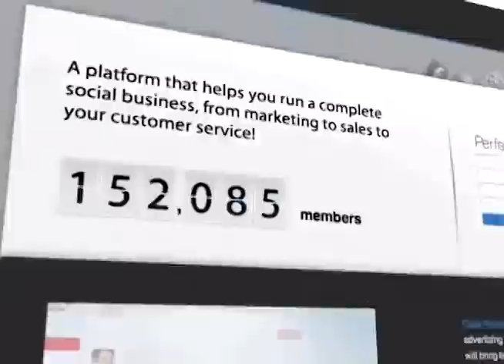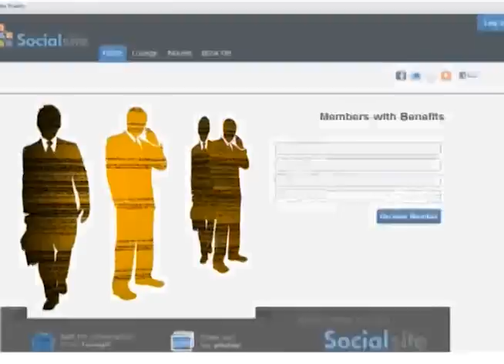June Client Announcements - CEO Farid Dordar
Our CEO Farid Dordar wants to thank all our great clients and share what's new here at PerfectMIND. Take a look!